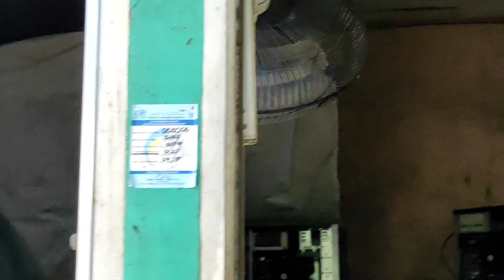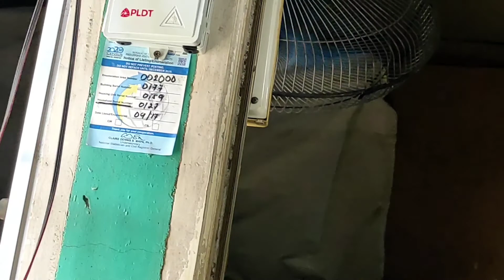Bago linya ng PLDT